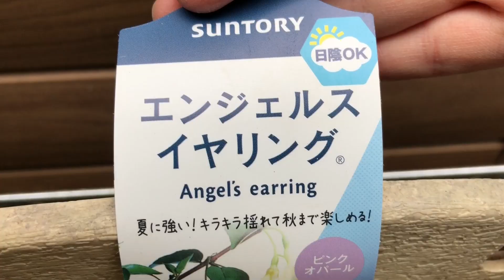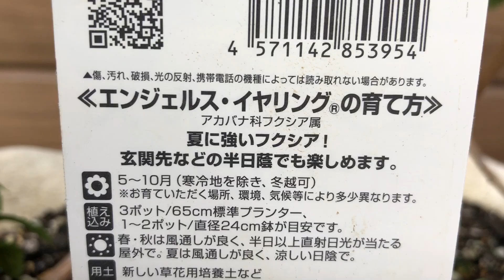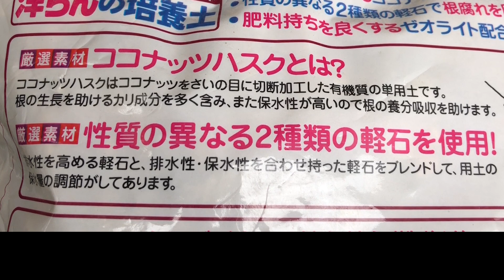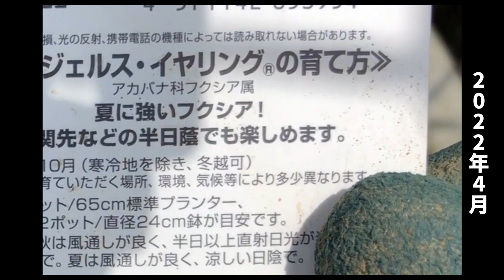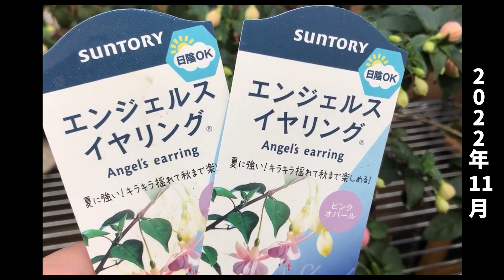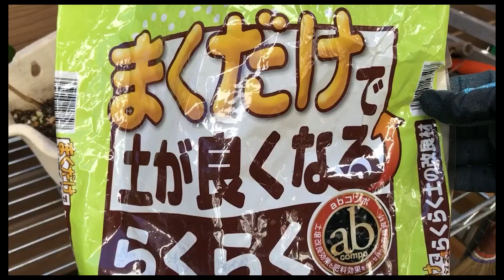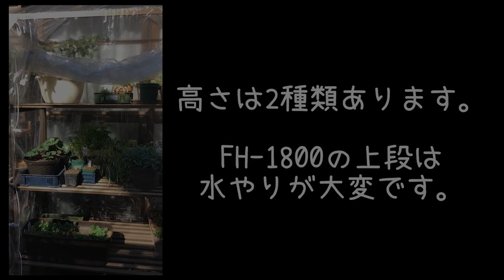フクシア/植え替え/新芽が吹いたら/実験的用土/カルスで再生/ココナッツハスク/切り戻し不要/春の作業/エンジェルスイヤリング/サントリー苗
咲く春購入したフクシア、エンジェルスイヤリング。夏越し、冬越しを経て無事に春を迎えました。植え替えでリフレッシュさせて、また沢山咲かせます。